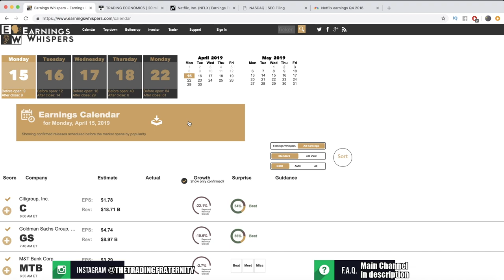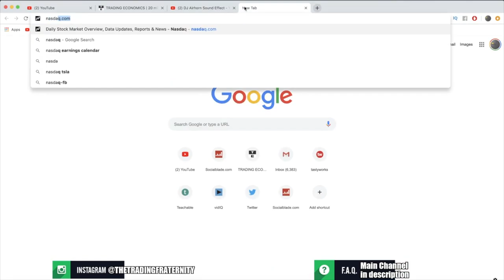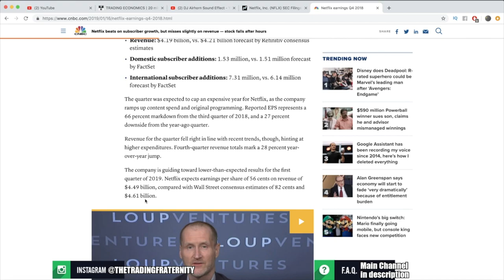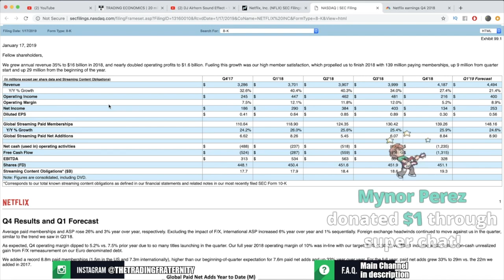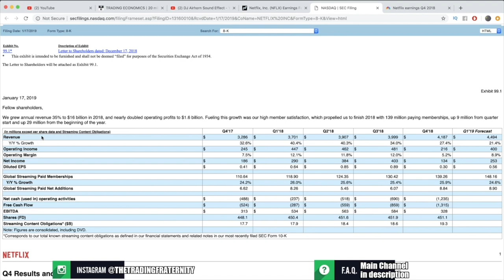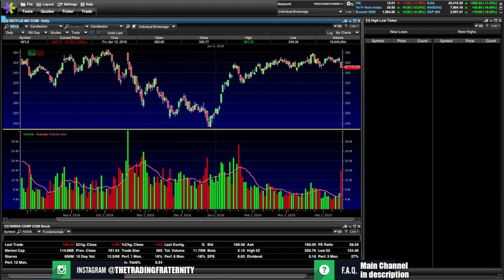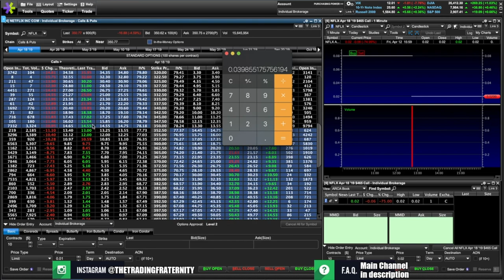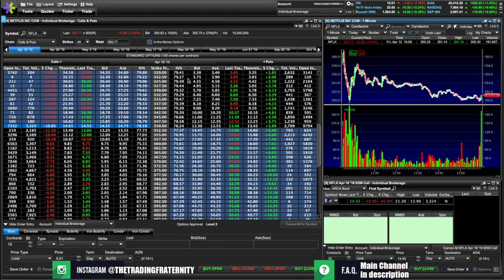Should You Buy A Stock Before Earnings? 3 Things To Look For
This is a long one but a good one. I go over in serious depth what to look for when it comes to quarterly earnings reports and a stocks earnings. I go over 3 things to look for as a beginners first steps and to help us source more information this upcoming earnings season. Covering all these factors, I answer if it is a good time to buy a stock before earnings. There is a lot more to this topic, and I will make a part two soon, but let me know what you guys think of these types of videos and streams! Also don't forget about the watchlist tonight and the stream Monday Morning!